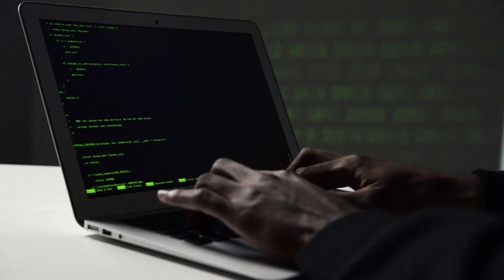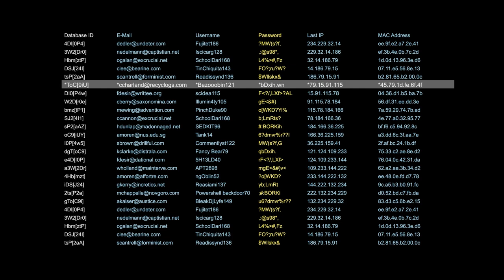Güçlü Parolalarla Dijital Güvenliğinizi Artırın! | 5 İpucuyla Şifre Güvenliği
Dijital dünyada güvende kalmak için güçlü parolalar oluşturmak önemlidir. Bu videoda, parola güvenliği ile ilgili 5 önemli ipucunu sizlerle paylaşıyoruz! İzleyin ve dijital yaşamınızdaki güvenliği nasıl artıracağınızı öğrenin!

Videoda işlenen konular:
- Parola uzunluğunun önemi
- Karakter çeşitliliği ile parola gücünü artırma
- Tahmin edilemez kelimeler ve diziler kullanarak güvenli parolalar oluşturma
- Her hesap için benzersiz parolalar kullanma
- Parola yöneticileri ile dijital güvenliğinizi sağlama

Dijital güvenliğinizi sağlamak için bu ipuçlarını uygulayarak, siber saldırganlara karşı önlem alın ve hassas verilerinizi koruyun.